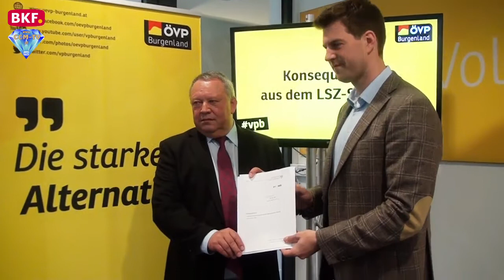16. 4. 2018 - ÖVP: Konsequenzen aus dem LSZ Skandal ziehen - CCM-TV.at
„Der rot-blaue LSZ-Skandal zeigt erneut, wie notwendig die Kontrollarbeit der Opposition gemeinsam mit dem Landesrechnungshof ist. Das Einsichts- und Fragerecht des Landtages in ausgegliederte Gesellschaften sind für das Burgenland und die Demokratie lebensnotwendig“, so Sicherheitssprecher Rudolf Strommer.

„Unsere Anfragen wurden immer abgelehnt. Das muss ein Ende haben. Wir brauchen das Fragerecht für die LSZ und andere ausgegliederte Gesellschaften“, so Strommer und Wolf unisono. Die Konsequenz muss sein, dass man das Fragerecht nun in den Gesellschafterverträgen verankert.

© CCM-TV.at
nicht erlaubt.